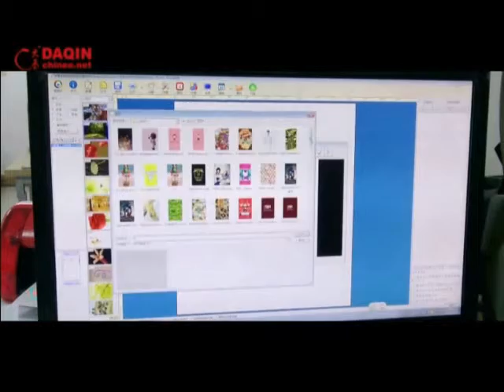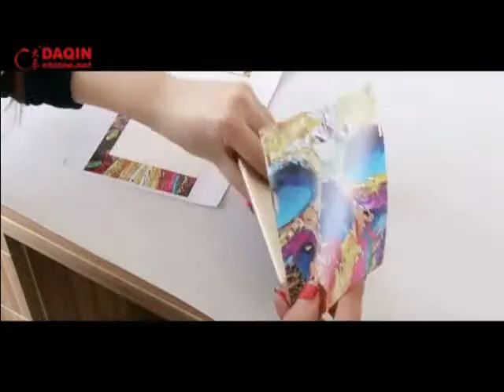How to make customize iphone skin?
Machine for Producing custom mobile phone skin sticker of any brand mobile phone. (DAQIN Mobile Phone Sticker Machine) Start your own small business with this machine easily.